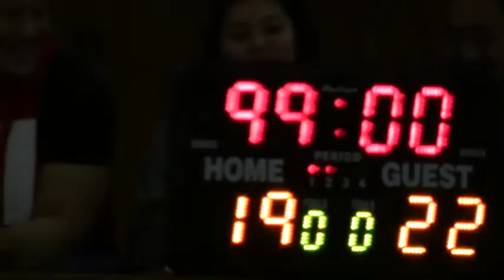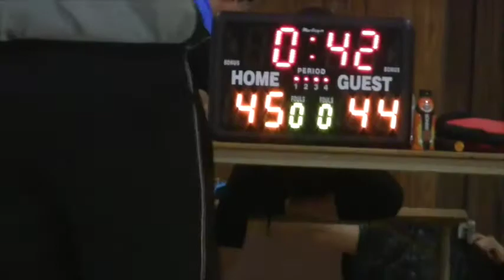BAB vs SHOCKERS